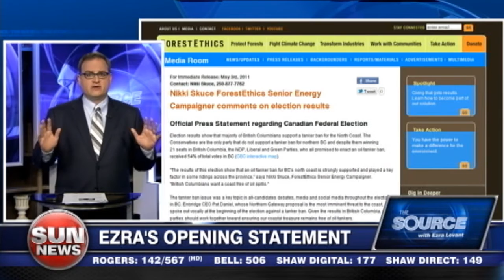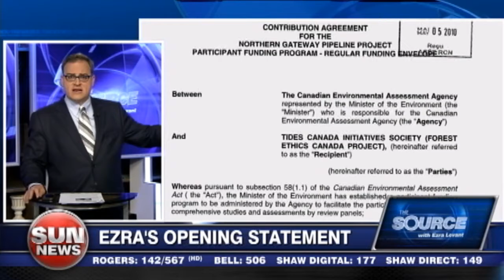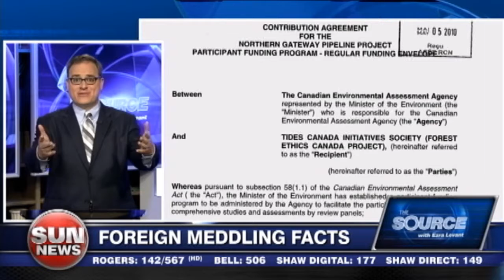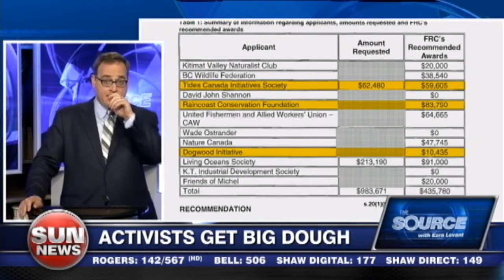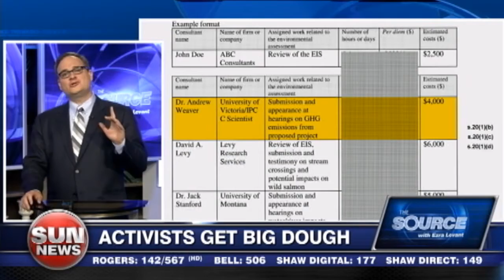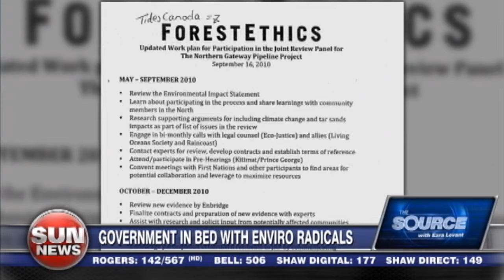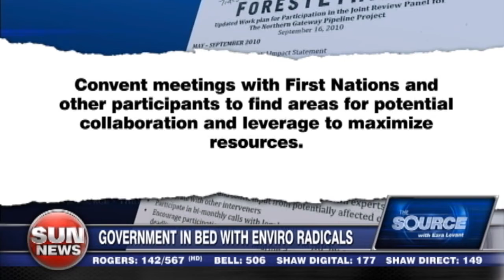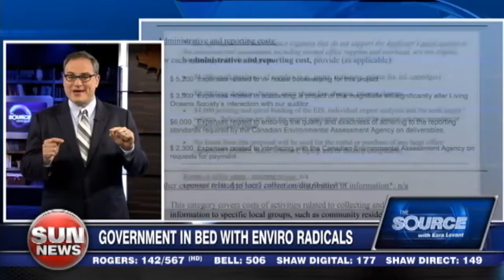Foreign Funded Furor (June 5, 2012)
Why are Canadians paying for a foreign firm to criticize our very own oilsands? Ezra Levant investigates.